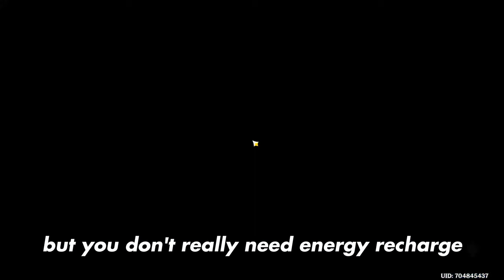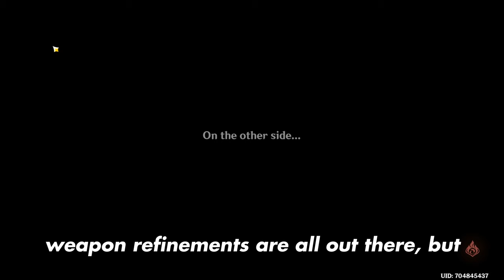Xiao + Xianyun (FFXX) Team COMPLETE GUIDE | Best Spiral Abyss Teams EP 3 | Genshin Impact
The abyss team guide series is back :) This episode features Xiao's new premium team with Xianyun, which is absolutely game-changing for his status in the Genshin "meta".

▬ Timestamps  ▬▬▬▬▬▬▬▬▬▬

0:00 - Introduction
1:31 - Team Builds
4:45 - Rotation Guide
5:46 - Vertical Investment
6:52 - Concluding Analysis

▬ BGM  ▬▬▬▬▬▬▬▬▬▬

Whirling of Vairambhaka · HOYO-MiX
Wake Up (Instrumental) · QAWALA